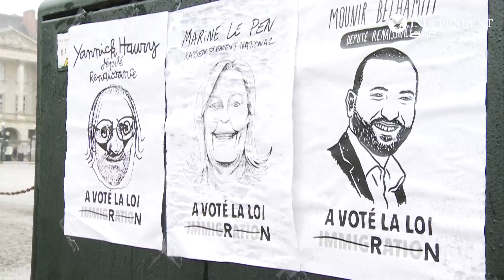مظاهرة ضد قانون الهجرة الفرنسي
تظاهر الآلاف في "نانت" ضد قانون تشديد شروط الهجرة في فرنسا، الذي من المقرر أن ينظر فيه المجلس الدستوري في 25 يناير الحالي